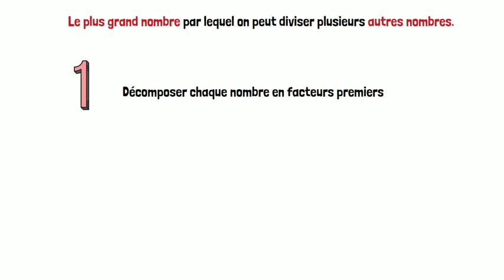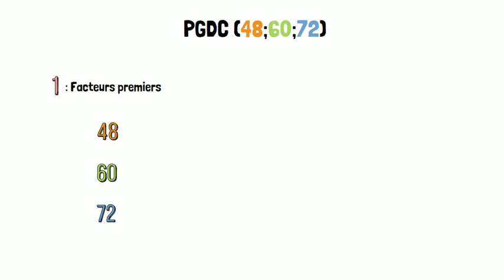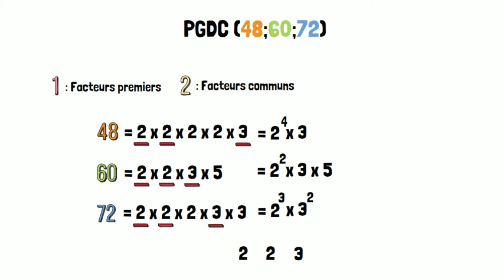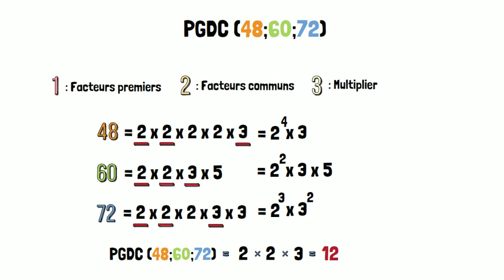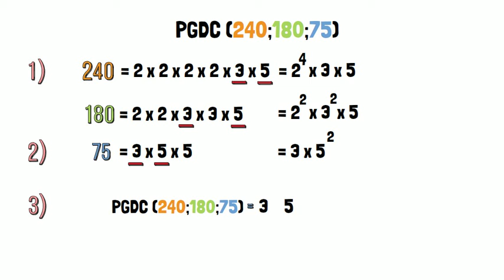Comment trouver le PGDC ? Le plus grand diviseur commun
Le PGDC, le plus grand diviseur commun c’est quoi ?

Le plus grand diviseur commun est le plus grand nombre par lequel on peut diviser plusieurs autres nombres.

Cela te permettras de simplifier une fraction et de la rendre irréductible.

Pour déterminer le PGDC de plusieurs nombres, il faut suivre 3 étapes :
1. Décomposer chaque nombre en facteurs premiers
2. Prendre les facteurs premiers communs à tous les nombres autant de fois qu’ils sont communs
3. De les multiplier entre eux

Au prochain épisode, nous verrons le plus petit multiple commun (PPMC).

Au prochain épisode.